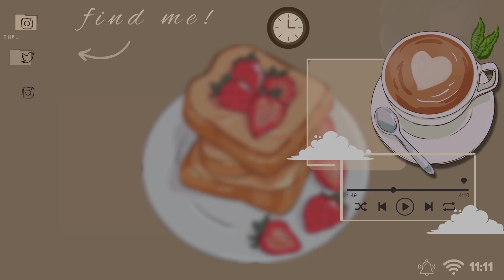BATTLE OF THE YOUTUBERS?!!😱 |The Sims 4 | The Simpalympics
Make sure to look out for new Sims videos!! xo 🌸 I hope you enjoyed watching me battle it out with mr.beast,markiplier,james turner,lilsimsie, and callmekevin! i hope you enjoyed the sympalympics!

 🍓Schedule🍓
♡I post every Tuesday and Friday! ♡ ( 12PM EST 8AM PT )

⭐ SHOWCASE SUNDAY!⭐ Every Sunday ill try and have a showcase Sunday! Use the hashtag below for a chance of YOUR build being showcased on my channel!!😱

💜( You don't have to but its always appreciated ) 💜

 🍡GALLERY ID  🍡
♡ JaymiSanford